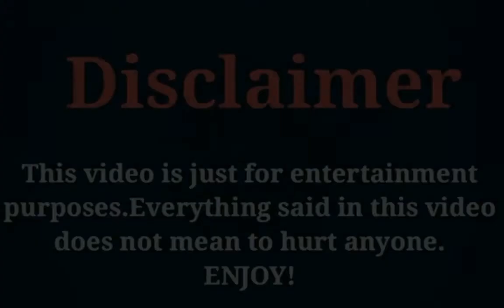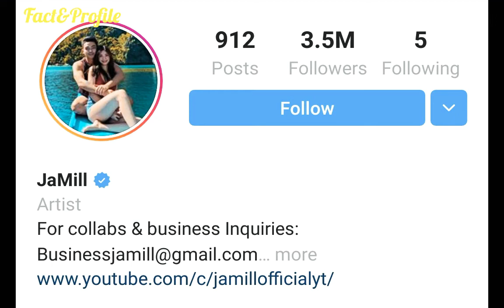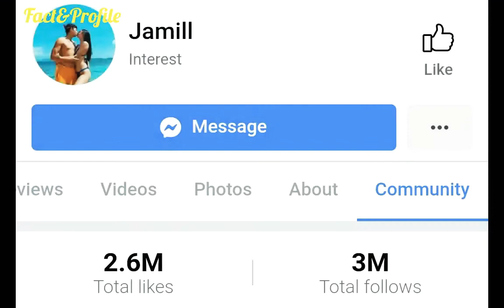Jayzam Manabat (Jamill) Lifestyle, Networth, Age, Girlfriend, Income, Facts, Hobbies, Cars, & More.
The Most Popular And Most Famous YouTuber Jayzam Manabat Lifestyle Video 2020.